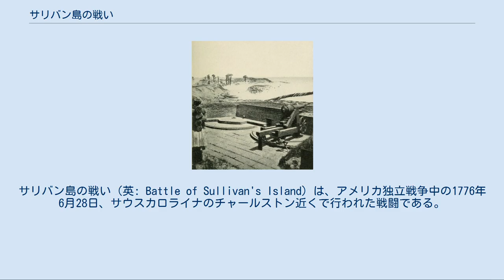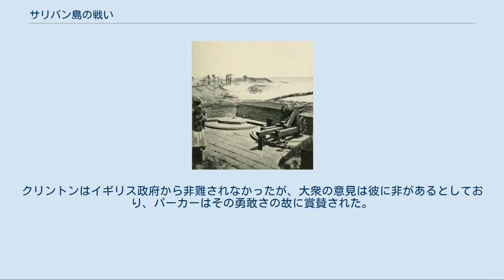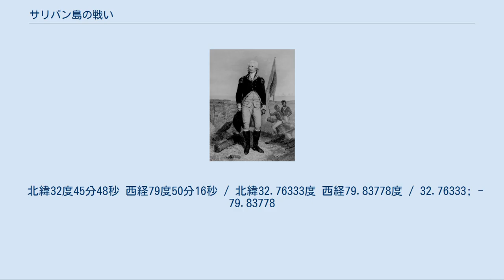サリバン島の戦い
サリバン島の戦い（英: Battle of Sullivan's Island）は、アメリカ独立戦争中の1776年6月28日、サウスカロライナのチャールストン近くで行われた戦闘である。
これはイギリス軍が最初に13植民地の中の都市を占領しようとした試みだった。
この戦闘は第一次チャールストン包囲戦と呼ばれることもあるが、これは4年後の1780年に再度イギリス軍がチャールストン市を包囲し成功させたことによっている。
 イギリス軍は北アメリカで反旗を翻した南部植民地に対して1776年初期に遠征軍を組織した。
兵站の問題や悪天候によって実行が遅れ、同年5月になってノースカロライナの海岸部に到着した。
その指揮官ヘンリー・クリントン将軍と海軍のピーター・パーカー提督はその地域が作戦遂行には適していない状態にあることが分かり、その代わりにサウスカロライナのチャールストンに鉾先を向けた。
6月初旬にチャールストン近くに到着したイギリス軍は、サリバン島に近いロング島に上陸したが、サリバン島ではサウスカロライナの民兵が海上からの砲撃や陸からの襲撃に備えて部分的に砦を完成させていた。
 陸からの襲撃は2つの島の間の海峡の水深が深く徒歩で渉れなかったために失敗し、アメリカ側の守備隊が海陸協働の上陸を阻止した。
砦はスポンジのようなヤシの木材で構築されていたことと砂の多い土壌だったために海上からの砲撃はほとんど効果が無かった。
守備側からの念入りな砲撃によってイギリス艦隊に少なからぬ損傷を与えたので、イギリス艦隊は丸1日の艦砲射撃後に撤退した。
イギリス軍は遠征軍をニューヨーク市にまで戻し、次にこの地に戻ってきたのは1780年になってからだった。
 詳細は「南部戦線 (アメリカ独立戦争)」を参照 アメリカ独立戦争が1775年に勃発した当時、サウスカロライナ植民地のチャールストンは北アメリカ南部の商業中心だった。
その市民はイギリスの議会が彼等に課税しようとすることに反対するときは他の植民地人と同調し、1775年4月にレキシントン・コンコードの戦いの報せが入った時には民兵の徴兵数を増加させた。
1775年から1776年に入ったとき、植民地の田園部からも徴兵された民兵が市内に入り、市の製造業者や交易業者は軍需物資の製造を始め、市の周辺には防御工作物が形を取り始めていた。
 北アメリカのイギリス軍は1775年の間、主にボストン包囲戦で釘付けになっていた。
1776年になってからより支配を強化できる作戦基盤を求めて、南部植民地への遠征を計画した。
当時ボストンにあったヘンリー・クリントン少将はノースカロライナのケープフェアに移動して、そこでノースカロライナの田園部で起ち上げられた大半がスコットランド系のロイヤリスト部隊、およびチャールズ・コーンウォリス少将が指揮するアイルランドからの正規軍2,000名と合流しようとした。
 この作戦は最初から躓いた。
アイルランドの遠征軍は当初1775年12月初めに出発することが期待されていたが、兵站の問題で遅れた。
総勢2,500名となったその部隊は1776年2月13日になって、ピーター・パーカー提督の指揮する11艦の艦船に護衛されて出発した。
クリントンは1月20日に軽歩兵2個中隊と共にボストンを出発し、先ずニューヨーク市に立ち寄ってニューヨーク植民地の総督ウィリアム・タイロンと会合した。
大陸軍のジョージ・ワシントンはチャールズ・リー少将をニューヨーク市の防御度を視察するために派遣した。
リーは偶然クリントンと同じ日にニューヨーク市に到着した。
当時のニューヨーク市は著しく緊張が高まっていた。
パトリオットの部隊はロイヤリストの武装解除と強制退去を始めており、ニューヨーク港に停泊するイギリス艦隊は糧食を得るために困難な状況だった。
それにも拘わらず、クリントンはその標的が南部にあることを隠そうとしなかった。
リーはこのことを知り、これは「確かに滑稽なやり方だ。敵に全ての作戦を報せるなんてあまりに新しすぎて信用できない」と語った。
これは植民地人が南部への遠征について知った初めての機会ですらなかった。
12月に押収された文書では既にイギリス軍が南部に向かう作戦を立てているという情報が得られていた。
 クリントンは5月12日にケープフェアに到着したが、この時ヨーロッパからの護送船団がそこにいるものと期待していた。
クリントンはノースカロライナ総督ジョサイ...